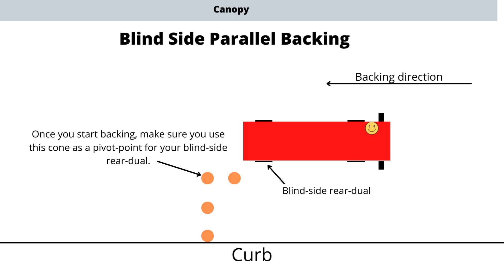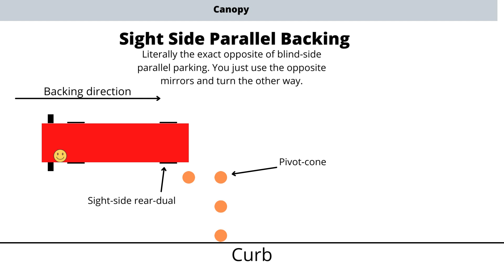Parallel Backing a 30 ft bus in a 44 ft space